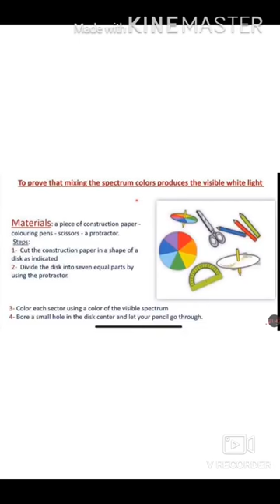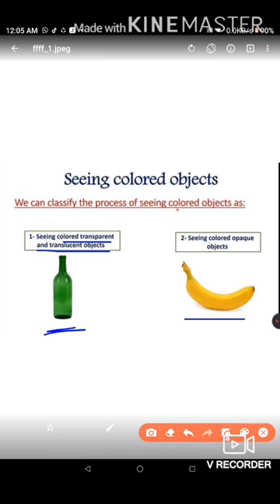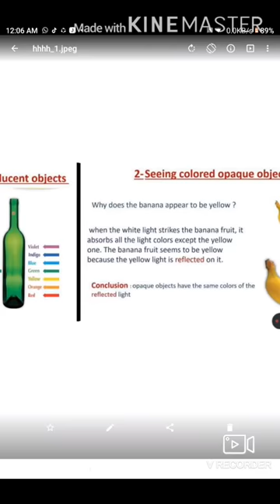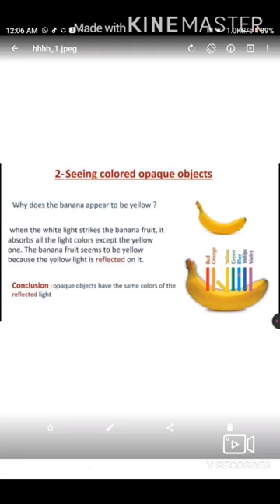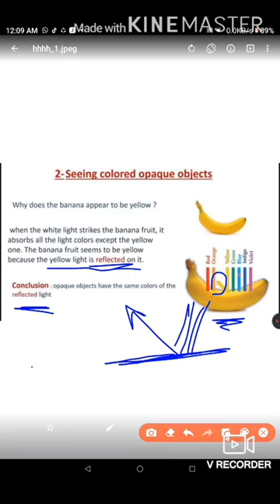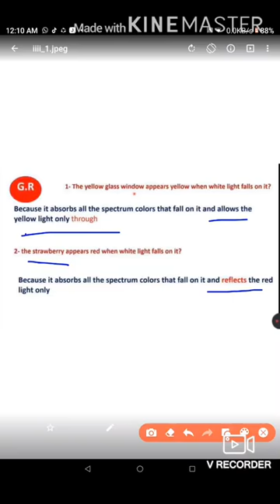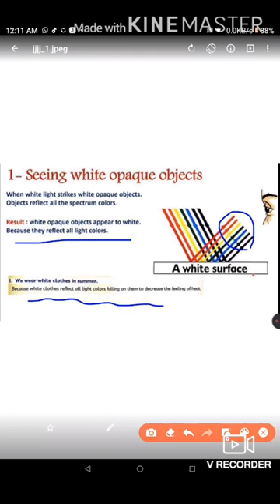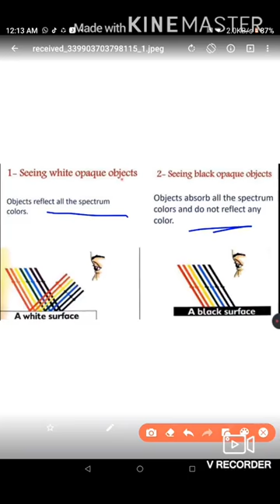Grade 5 seeing coloured objects 🍎🍌🧊 part1 Dr Asmaa 1